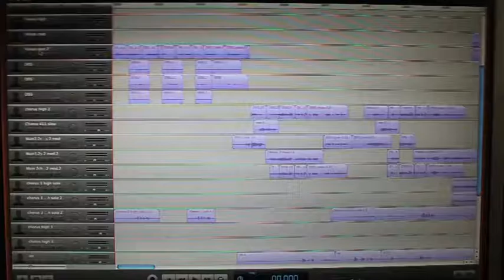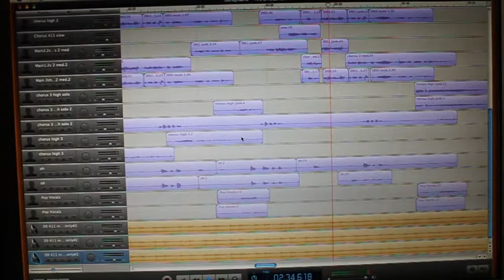411 song (ORIGINAL) - Garageband wonders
Mic = $300.
Mac Laptop = $2,000.
Garageband = Free.
Messed up relationships for inspiration = PRICELESS.

Perfomed by: Timo G.
Music & Words by:Lucas Clebsch, Timo Gomez, Sherwin Bryce